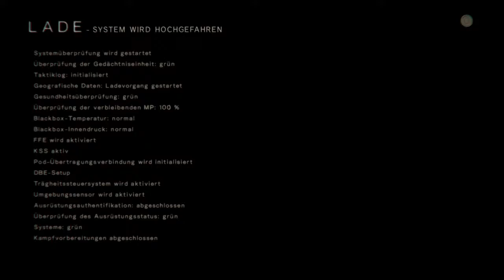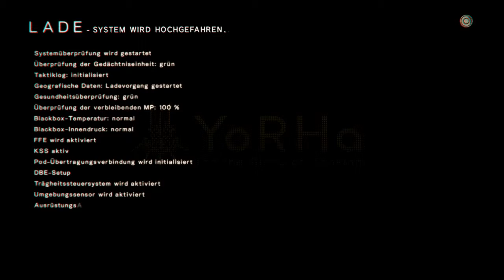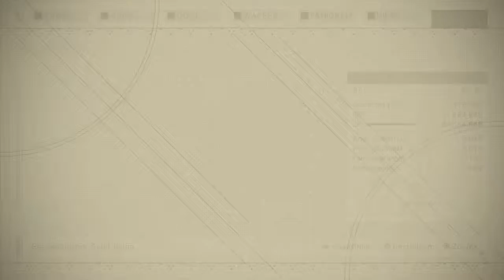Nier: Automata #63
Streamaufzeichnung von Nier: Automata